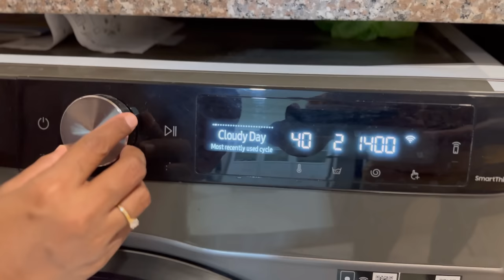*New House* Utility Area Tour & Organization Ideas | Simplify Your Laundary & Dishwashing Space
New Utility Area Tour & Organization Ideas | Amazon Home Decor Haul | Laundary & Dishwashing Area

Hey Guys ❤️

I am here with another video on Utility Area Tour & Organization Ideas. If you are planning to design your utility area, this video is a must watch for you. I have shared important points which you should consider while designing your utility area. After watching this Video you will get an idea to design your utility to make it more functional. I hope you will like this Video

I have already shared Kitchen Tour on my Channel.

Product Link-

Other Topics Covered on my Channel-
utility area designs
utility area ideas
utility area in kitchen
Laundary & Dishwashing Area
tiny home decorating ideas
home decorating plants
home decorating accessories
home decorating ai
utility area as per vastu
amazon home decor items
amazon home decor items with price
found it on amazon home decor
best amazon home decor 2022
trendy amazon home decor
amazon home decor lights
best amazon home decor items
amazon home decor ideas
amazon home decor under 300
amazon home decor india
amazon home decor flowers
amazon home decor best sellers
utility area in balcony
utility area tiles
kitchen utility storage cart
kitchen utility storage cabinet
utility cabinets near me
kitchen utility drawer organizer
kitchen utility drawer organizer expandable
kitchen utility items
kitchen utility products
kitchen utility storage ideas
utility area in building
utility area in kitchen plan
utility decoration
utility decoration ideas
utility room decoration ideas
utility balcony decoration
utility design and planning
utility design architecture
utility area design india
utility area interior design
utility area address
utility area in apartment
balcony utility area
utility area organisation
Simplifyyourspace
Budget friendly home decor ideas, Home decor haul under 500, Home decor ideas in budget, Home decor items under 300, Home decorating ideas, unboxing